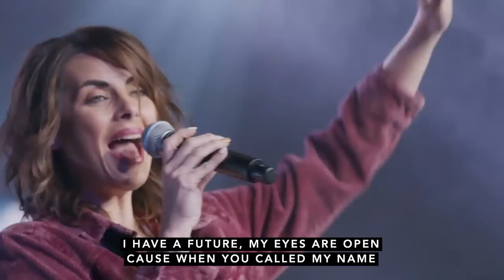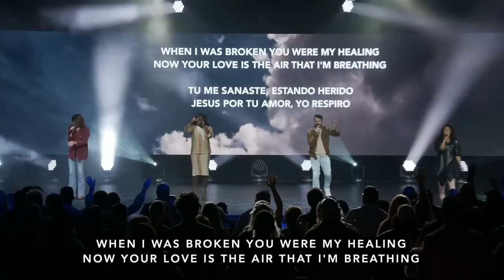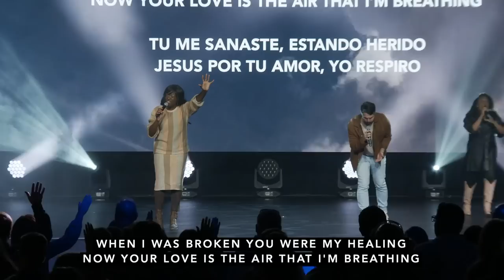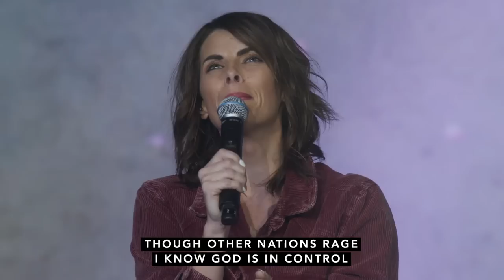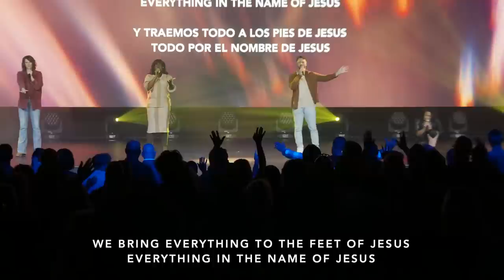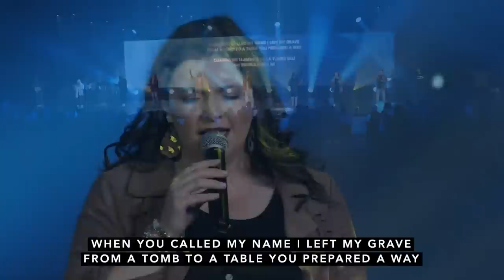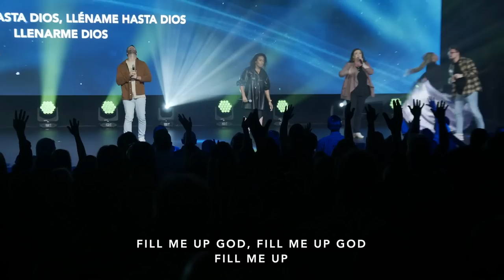House Of Miracles | Tony Suarez | October 2, 2022 | Redemption to the Nations Church